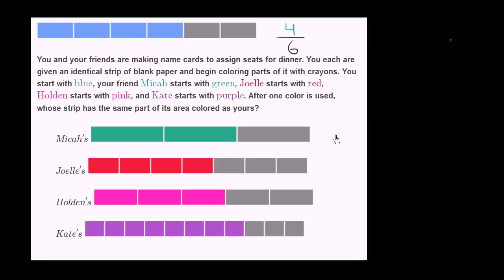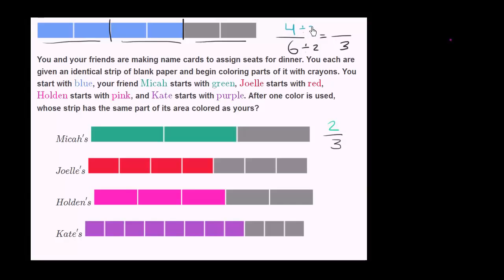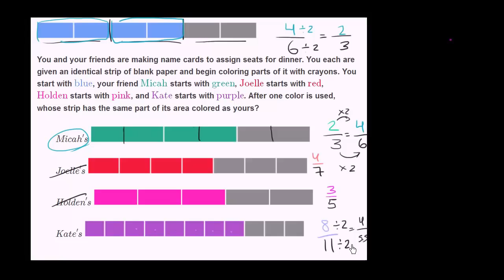எடுத்துக்காட்டு - 3 இன் மூலம் சமான பின்னங்களின் வார்த்தை கணக்குகள்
This video is a Tamil translation of Khan Academy's "Equivalent fraction word problem example 3" video